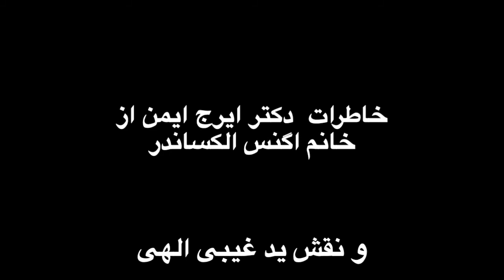خاطرات دکتر ایرج ایمن ازایادی امرالله خانم اگنس الکساندر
فتح روحانی کشور کره و نقش ید غیبی الهی در حفظ و پیشرفت امر الهی
                                                                                                                  مقدمه: اشنایی
دکتر ایرج ایمن از جمله خادمین و مربیانی هستند که مثالشون چراغ راه بسیاری من جمله این بنده ناچیز از سنین جوانی در ایران بوده. در سالهای اخیر من و شوهرم دکتر ارسلان گیولا از جمله خوشبختانی بوده ایم که ضمن شرکت در جلسات عرفان در امریکا، از دوستی، راهنمایی  و همفکری ایشان لذت برده ایم و مثال فروتنی، خلوص، محبت، خدمت، ایمان و دانش ایشان را بدل سپرده ایم.
ضمن این دیدارها درخواست ضبط برخی از خاطراتشان از گوشه های امر بهایی پیش امد و با موافقت ایشان توانستیم چند خاطره تاریخی را زیر عنوان، ید غیبی، در مجمع عرفان در مدرسه بهایی   بوش در ۳۰ ماه می سال ۲۰۱۶ میلادی ضبط کرده و با اجازه ایشان تقدیم دوستان کنیم.
                                                                               با رجای دعا

کیوان گیؤلا

              برای اطلاع بیشتر بر شرح حال خانم اگنس الکساندر به منابع زیر رجوع فرمایید.